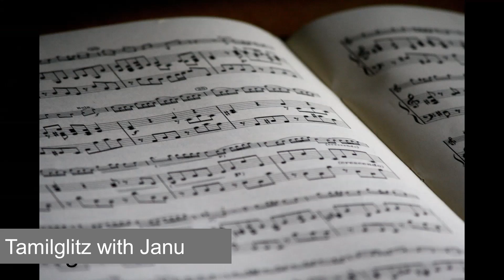Ilayaraja | Tribute to Ilayaraja | Life story of Isai gnani Ilayaraja | Inspiring life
இசைஞானி இளையராஜாவின் வாழ்க்கை வரலாறு
Ilayaraja | Tribute to Ilayaraja | Life story of Isai gnani Ilayaraja | Ilayaraja Biography | Living legend